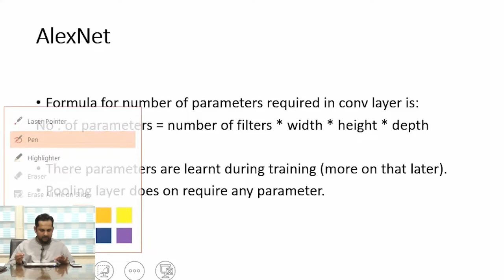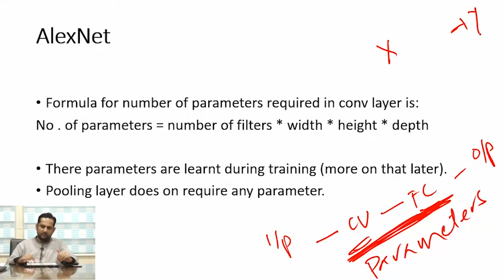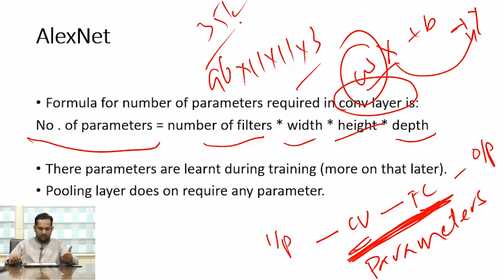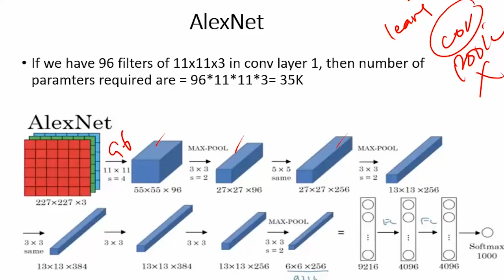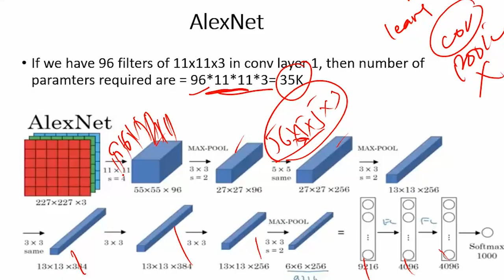AlexNet CNN Architecture In Deep Learning (1) || Convolution Filters || Urdu || Hindi